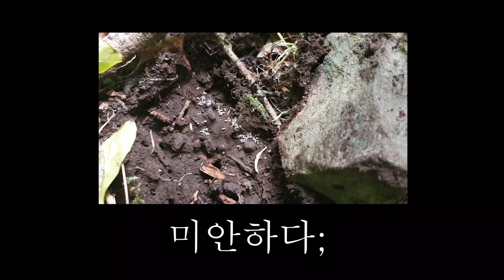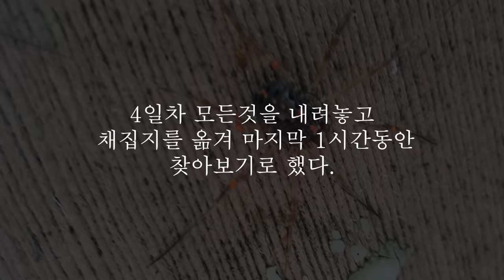4일만에 결국 찾았는데 돌 밑을 조심하세요!!! 비쥬얼 진짜 뭔데~~?!?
한국에서 제일 전갈같이 생긴 생물이지 아닐까 싶습니다.
3박4일 이 친구를 찾아 네발로 기어다닌것을 생각하면. 그래도 결국
찾았으니 정말로 기쁩니다

이러한 생물들을 자연에서 직접 찾아서 소개 시켜드릴수 있어서 항상 기쁩니다. 브독자 여러분들 감사합니다!

의갈=앉은뱅이 -번식까지 한번도전해보겠습니다!!
ㄱㅈㅇ!